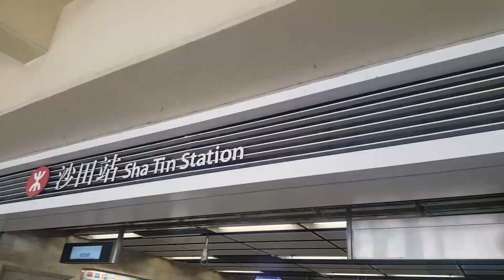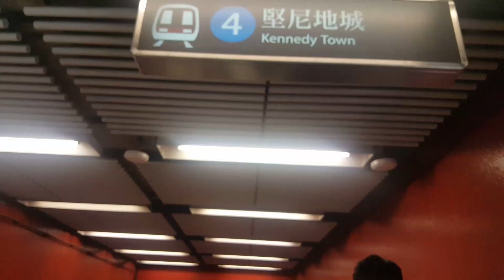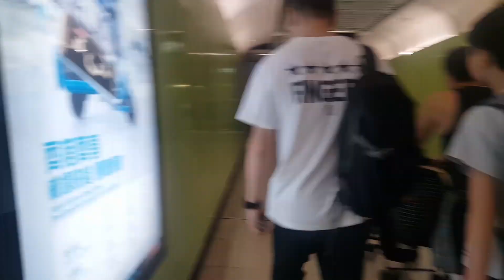BDAY GIFT NA PERA PINAMILI NG SHOES | VLOG #27 | HONGKONG